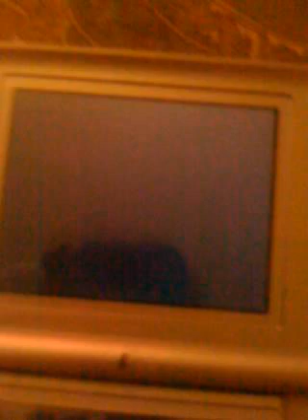Let's Play Pokemon Black (ENG US/EU) Part 1 U Mad?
This is the start of my pokemon black let's play series. Ill try to upload one or two episodes daily. In this ep I chose snivy as my starter and begin my journey.